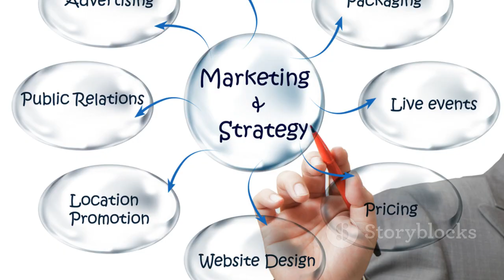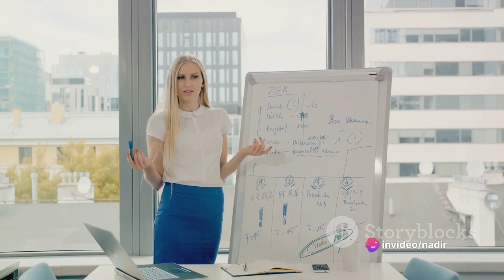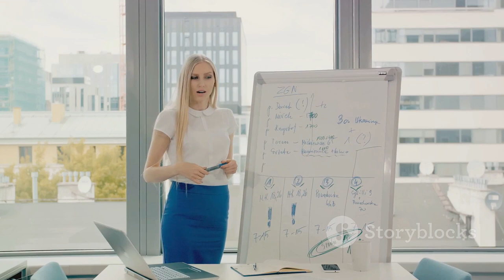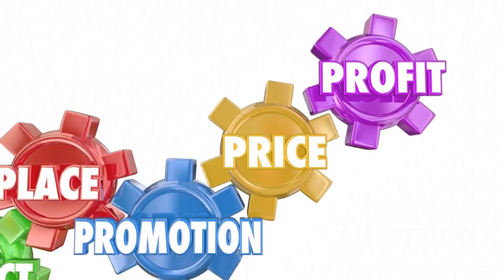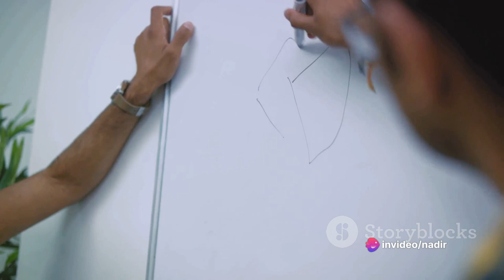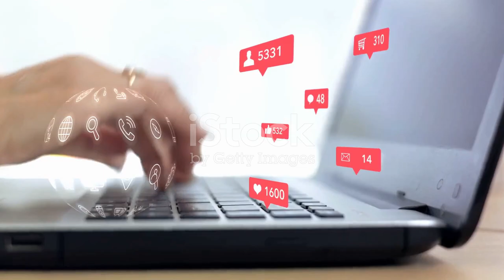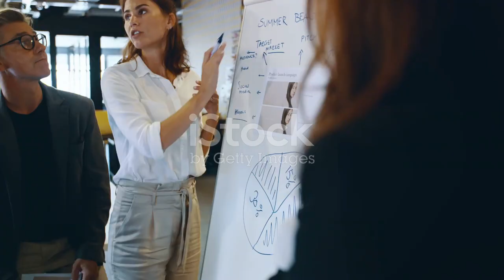Top Strategies Marketing a New Business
Nothing fuels a startup like sales. Even if the product isn’t perfect, selling a good product now is better than forgoing sales to sell a perfect product later.

Besides, updates to a product line down the road will be an excellent opportunity to get repeat business from early adopters. Plus, new product releases represent excellent PR opportunities to build buzz and increase market exposure. So, if you’ve got a decent product ready to go, how do you market it so that you can sell as many as possible in as short a period of time as possible?